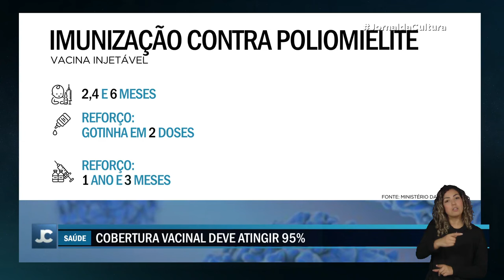Brasil adota vacina injetável contra a poliomielite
Uma importante mudança no calendário vacinal brasileiro está em vigor: a vacina oral contra a poliomielite, popularmente conhecida como "gotinha", foi substituída pela versão injetável.

A decisão segue uma tendência mundial e visa aprimorar a proteção contra a doença.

A vacina oral, composta por vírus vivos atenuados, era eficaz, mas apresentava algumas limitações.